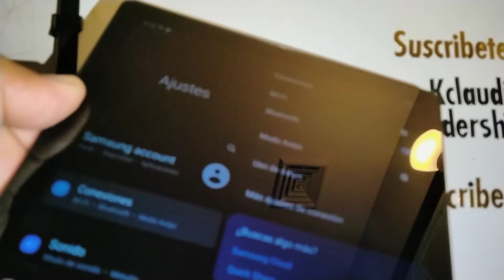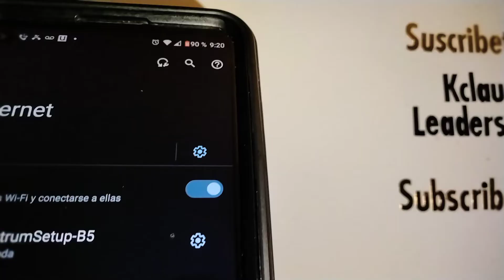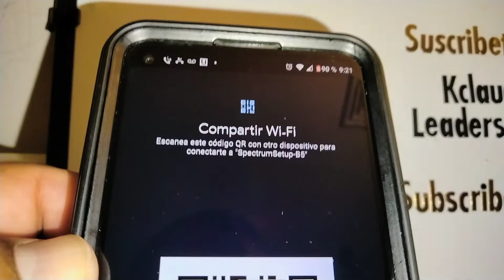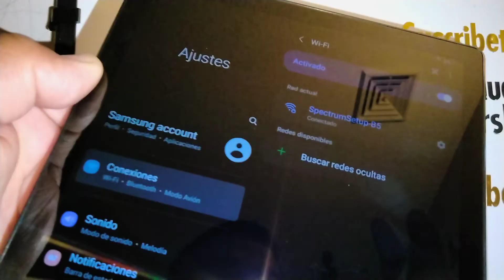Conectar internet WiFi por código QR | como Conectar una tableta a wifi por contraseña o código QR